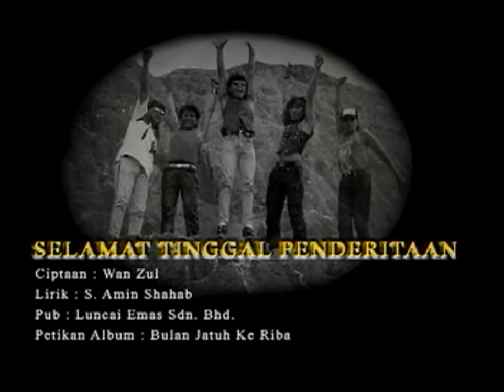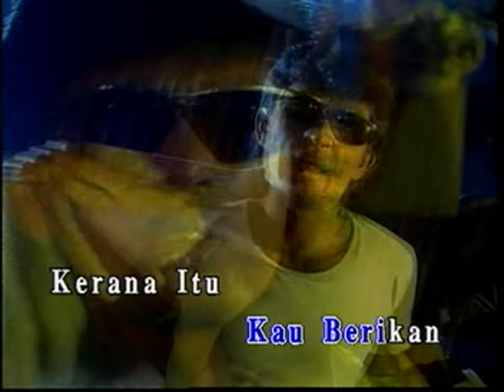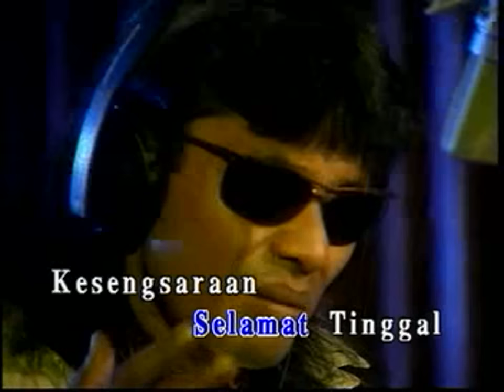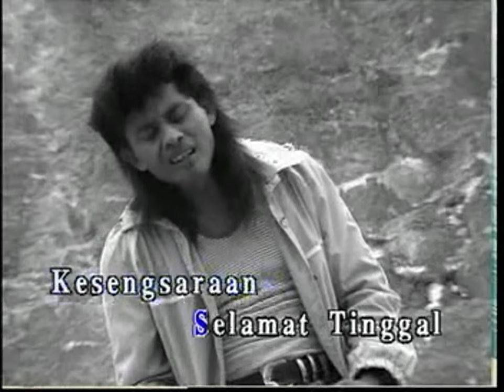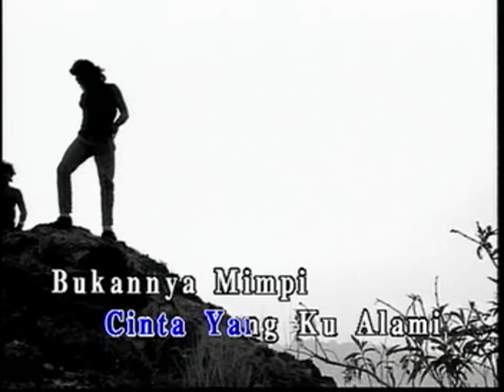Selamat Tinggal Penderitaan - Iklim [Official MV]